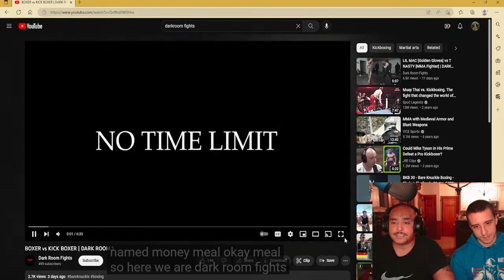BOXER vs KICKBOXER